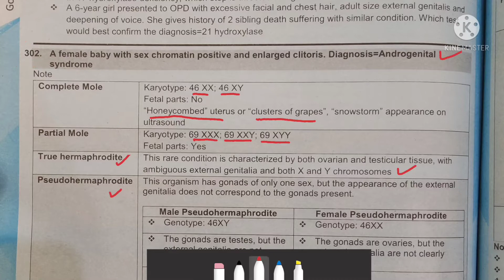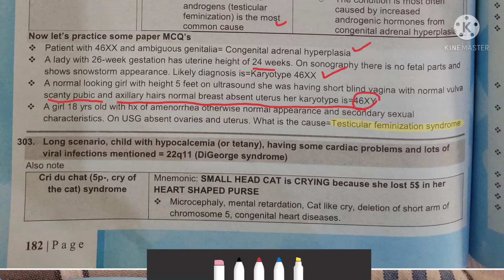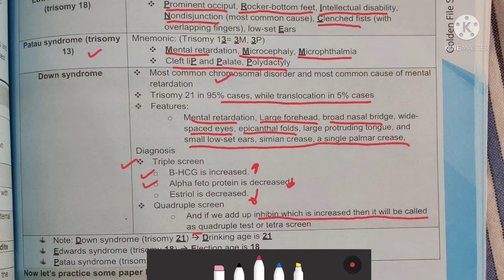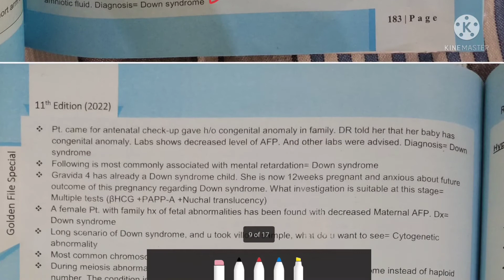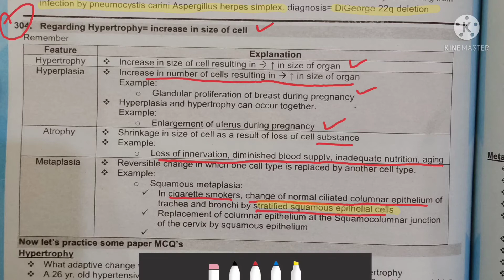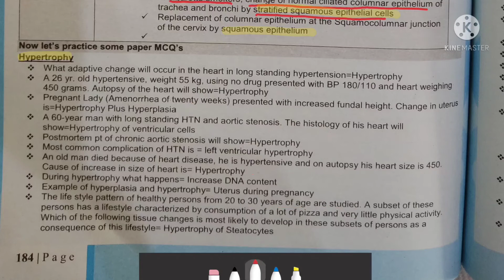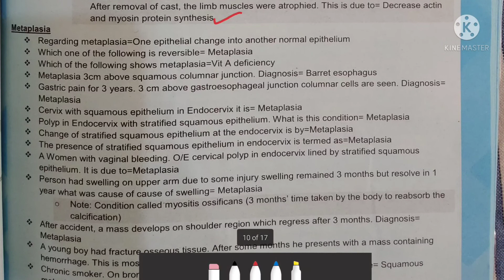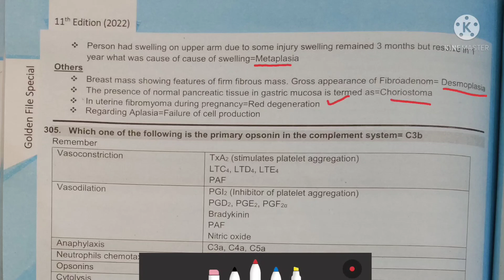Fcps Rafi Points| point 302 to 304 | General Pathology